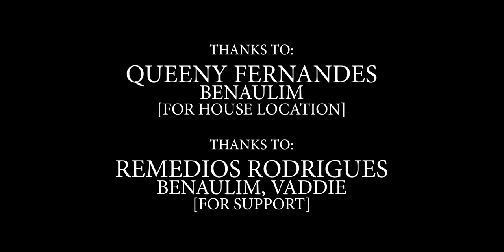New Konkani Song 2022 | SORGA RAJEANT | Duet by ANISHA & ROMALDO ESTROCIO | MEENA GOES | Goan Songs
ROMALDO ESTROCIO Presents
Song SORGA RAJEANT
Singers ANISHA & ROMALDO ESTROCIO
Cast MEENA GOES & NESTER FERNANDES
Lyrics ROMALDO ESTROCIO
Music JALIN D'CRUZ
Video Filming JOSE MASCARENHAS
Video Editing ERROL FERNANDES